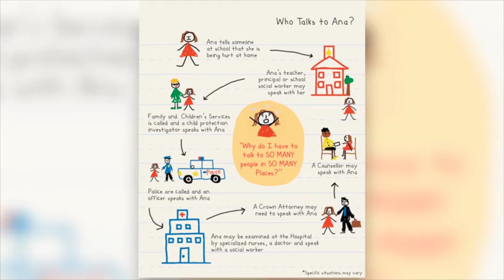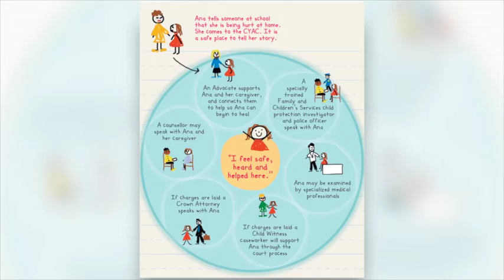Waterloo Region CYAC Video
On average at least one every single day of the year, a child or youth in Waterloo Region reports physical or sexual assault. Support for these kids is currently fragmented and can be intimidating. This video has been produced for the Safe Hands – Strong Futures $2 million campaign run by Child Witness Centre for the new Waterloo Region Child & Youth Advocacy Centre. Help us provide a safe place where these young people can be heard, helped and healed. Let’s join hands to create and empower them.